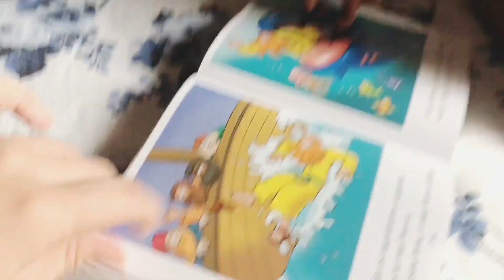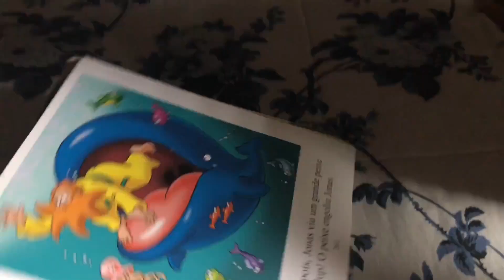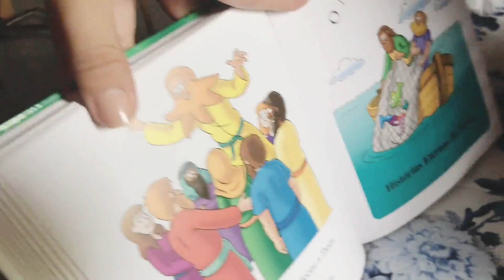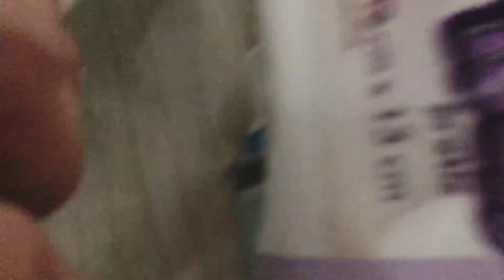Arrumar Criança Não é Fácil! Look do Culto!Caiu na igreja!Não para quieto!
Vamos ao culto? Arrumar crianças pequenas não é fácil, né?!Mas vamos lá, é muito bom dividir um pouquinho da nossa rotina com vocês!